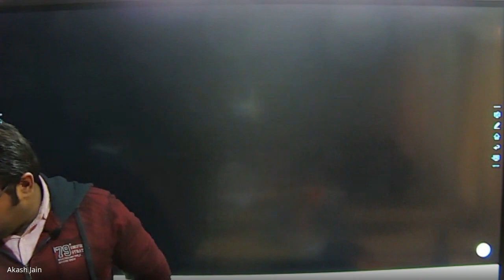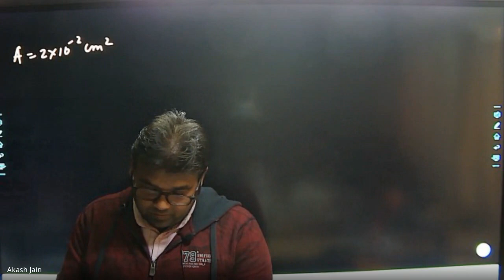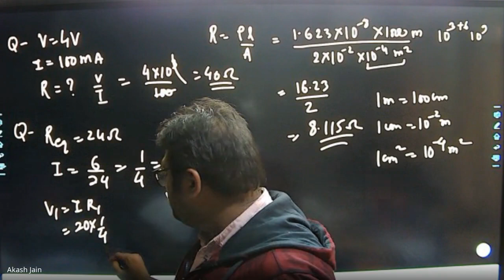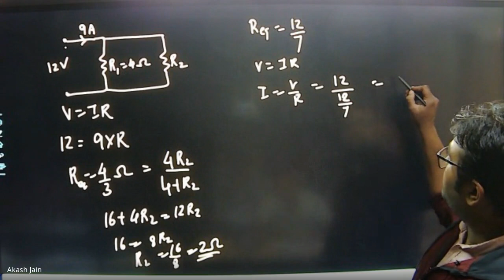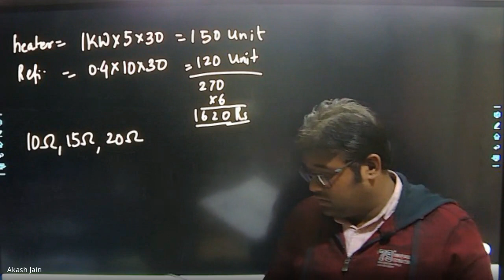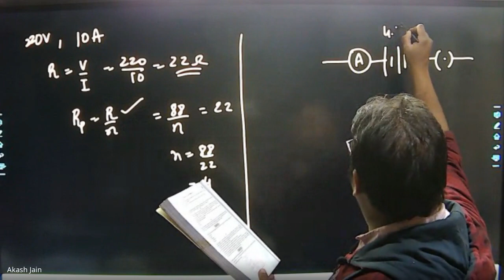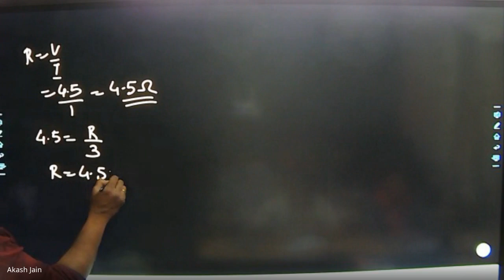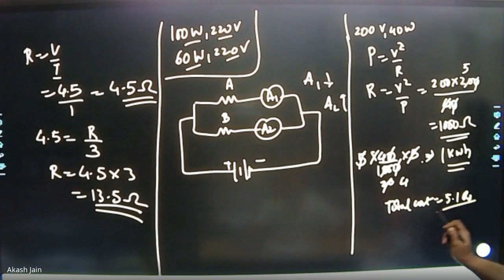Electricity Questions_20-1-2023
10th CBSE Science